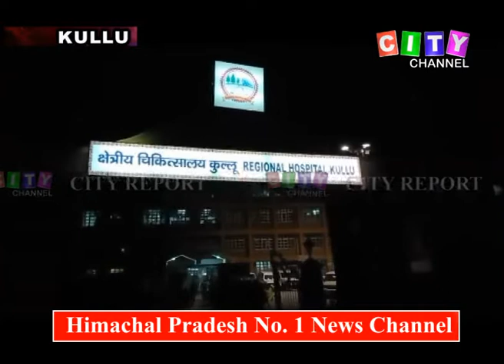Kullu Hospital Free Food 25 April 2019